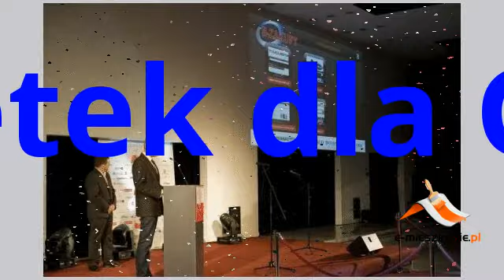5 statuetek dla Grupy e-budownictwo.pl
Portale  e-mieszkanie.pl i forumbudowlane.pl zostały laureatami II edycji konkursu Polski Internet.